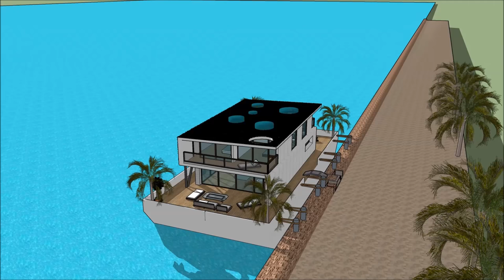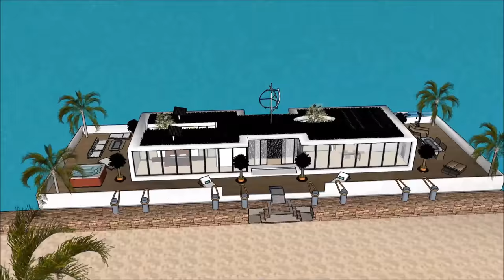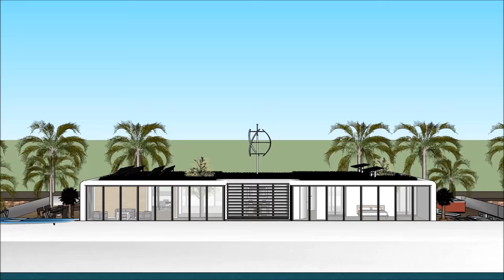Houseboat Pływający dom pływający dom rezydencji pływający dom Dom w Holandii Polska Niemcy Amsterda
Łódź Houseboat Pływający dom pływający dom rezydencji pływający dom Dom w Holandii Polska Niemcy Amsterda house została stworzona, aby utrzymać jakość życia:

The Houseboat Pływający dom pływający dom rezydencji pływający dom Dom w Holandii Polska Niemcy Amsterda zawiera ekstrawagancki projekt łodzi Barge House gotowy dla ekstrawaganckiego użytkownika do wynajęcia łodzi House

Houseboat Pływający dom pływający dom rezydencji pływający dom Dom w Holandii Polska Niemcy Amsterda Ma plany na trzech poziomach z piwnicą pod spodem, zawierającą wszystkie udogodnienia wymagane dla najemcy. Barka Boat House ma unikalny nowoczesny, nowoczesny design z unikalnymi elementami architektonicznymi. Do dyspozycji Gości jest prywatna część wypoczynkowa z pięknym widokiem na zatokę.